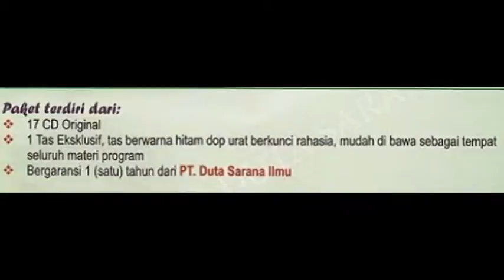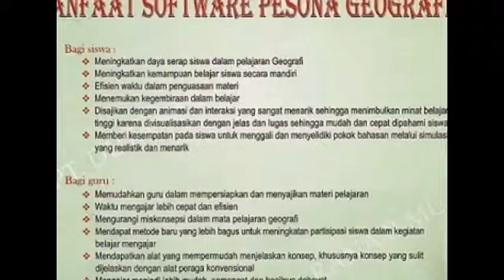PESONA GEOGRAFI - PT. DUTA SARANA ILMU